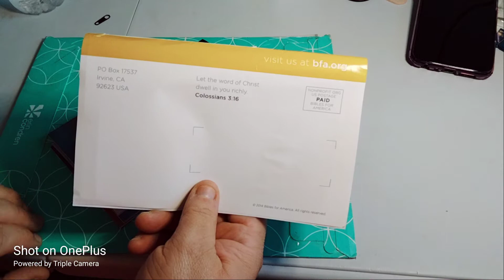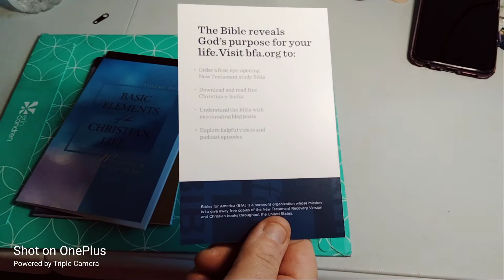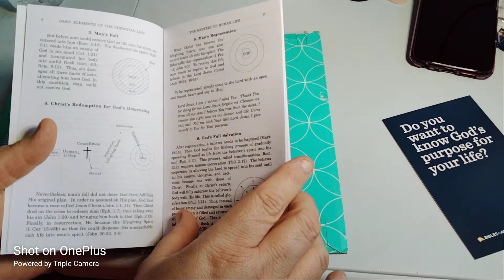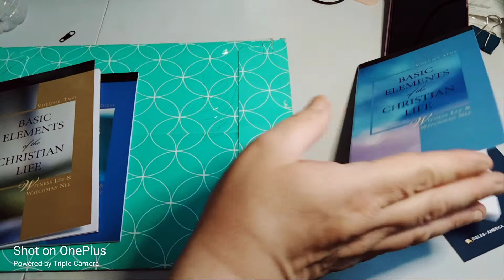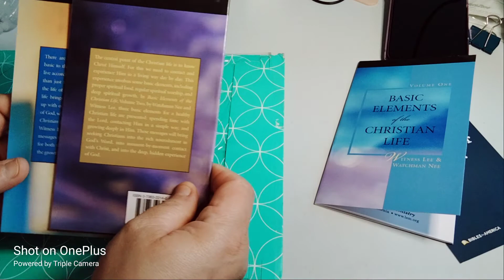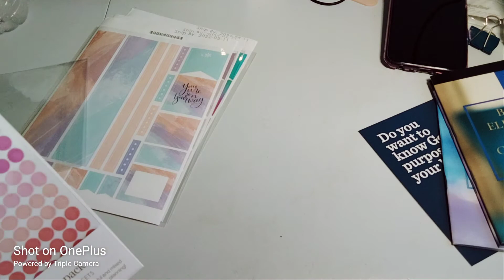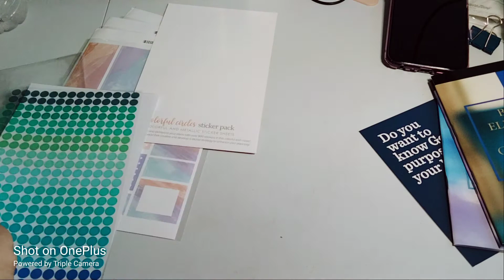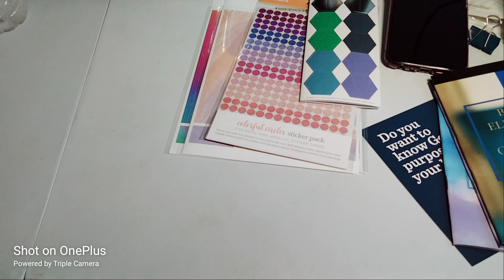Erin Condren & Bibles of America Happy Mail